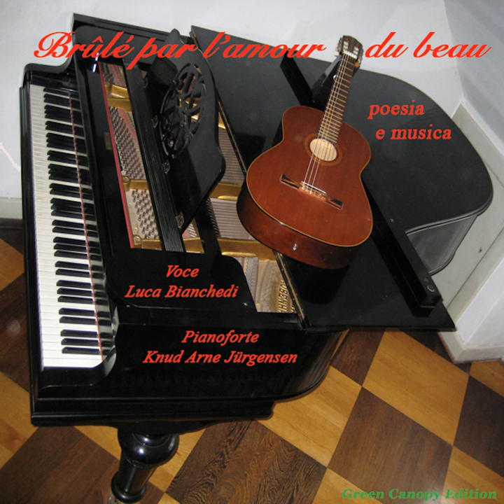Amico unico tu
Amico unico tu · Luca Bianchedi · Knud Arne Jürgensen · Giorgio Loiacono